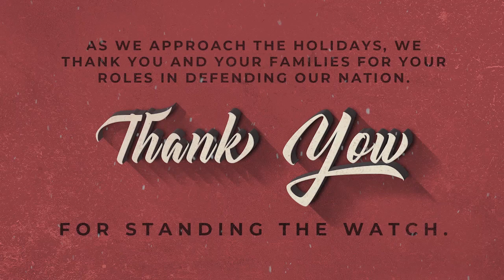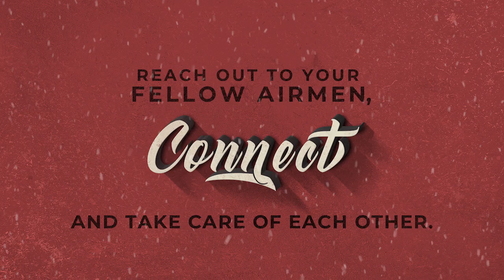2019 Air Force Senior Leader Holiday Message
As we approach the holidays, we thank you and your families for your roles in defending our nation. Reach out to your fellow Airmen, connect and take care of each other. Enjoy the holidays and let's transition safely into the new year. We are proud to serve with you!